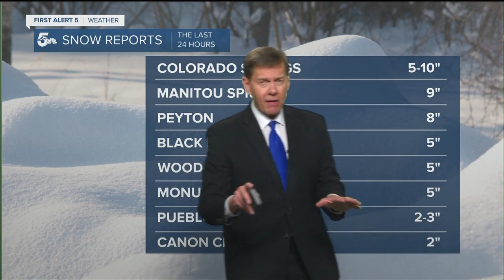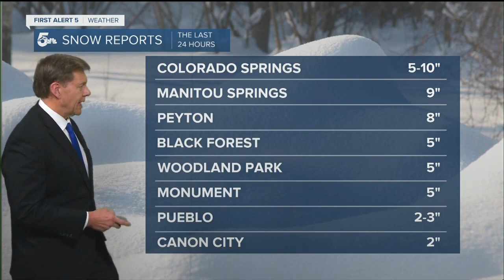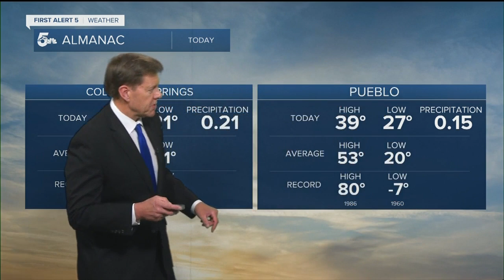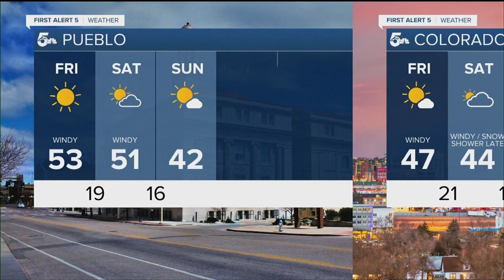Cold start followed by warm-up Friday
A cold morning will give way to a warm afternoon on Friday.